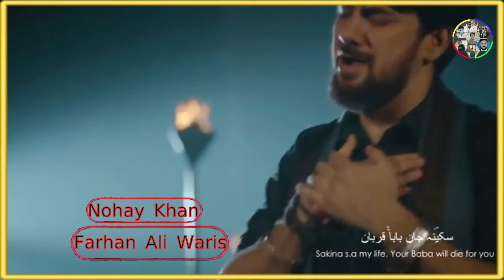Sakina Jaan s.a By Farhan Ali waris | Ali Brother Official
da.
               So that this video spreads
          as much as possible and you get
                           rewarded